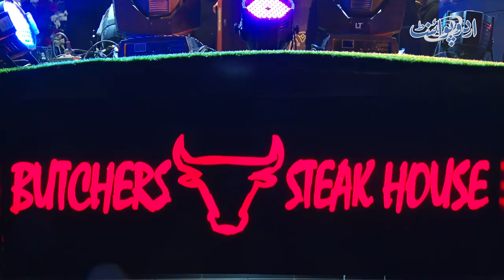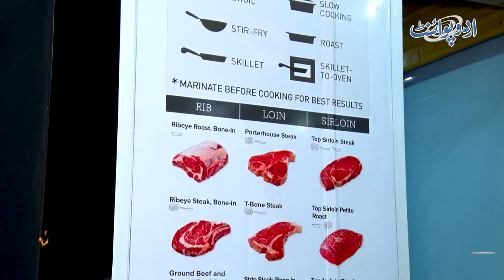Lahore Ki Sab Se Achi Or Sasti Steak - Steak Ki Aisi Variety Jo Apne Pehle Kabhi Khai Nahi Hogi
Butcher's Steak House is one of the finest Place in Lahore, for Mutton and Beef Steak. They used to be the biggest name in supplying quality meat to all the leading restaurants and steak houses in the city, and Later on, they opened their on restaurant where they are serving the high quality steaks. UrduPoint anchor Abdullah Khan has taken us to visit the place and talked to the owner of Butcher's Steak House. What kind of steaks they serve, what is the quality of the food and how these delicious steaks taste, let us know in this video.